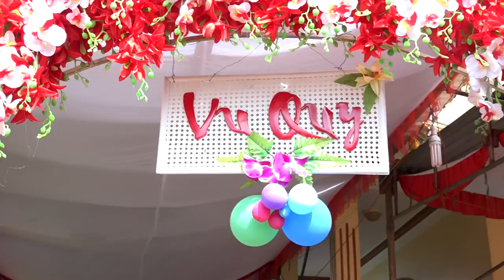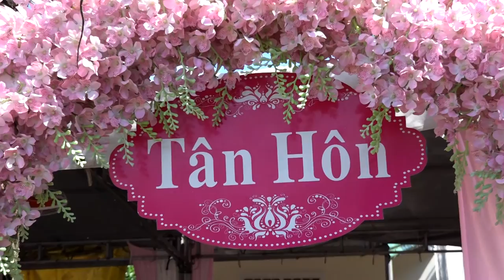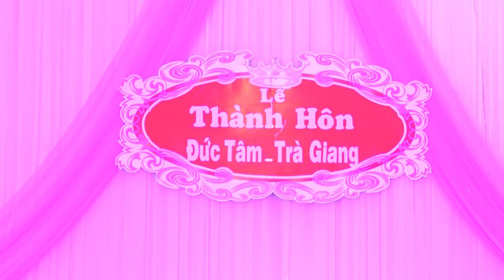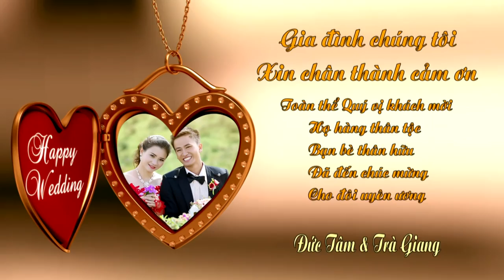Duc Tam & Tra Giang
Đám cưới Trà Giang - Đức Tâm